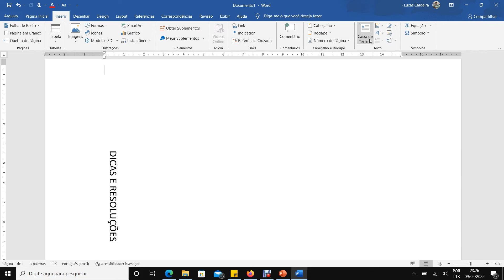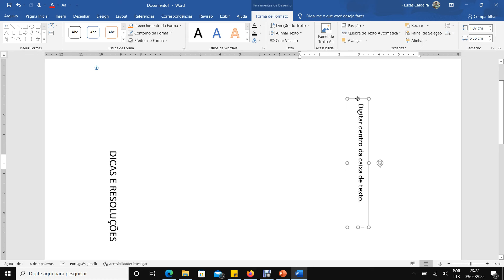Como escrever na vertical no word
Definir a direção e a posição do texto em uma forma ou caixa de texto

Formatar texto existente como texto vertical

Como Mudar a Orientação do Texto no Microsoft Word